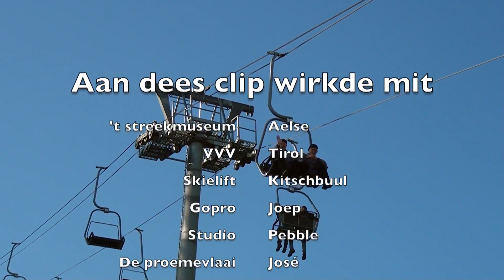De Knöppele - Schei Wie Dei (HD)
De Knöppele oet Aelse met  Schei Die Wei